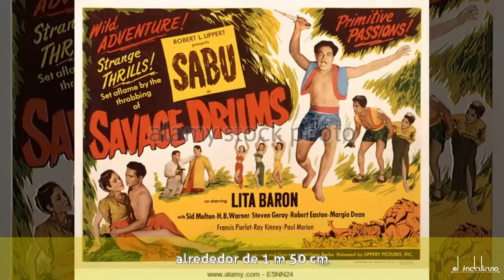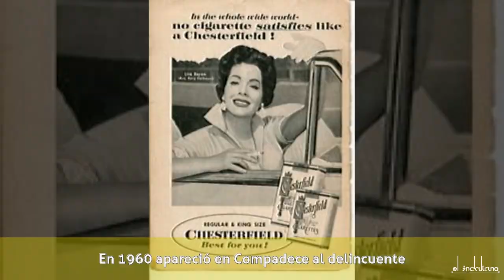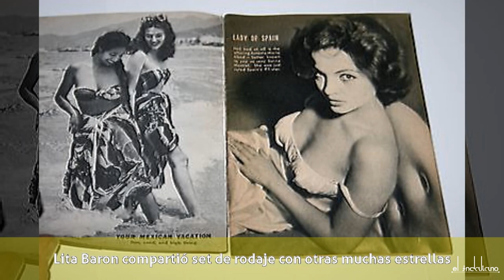🎥 DE ISABEL CASTRO A LITA BARÓN ⭐️ LA ESTRELLA ALMERIENSE QUE CONQUISTÓ HOLLYWOOD 🎞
Isabel Castro abandonó su ciudad natal, Almería, en 1933, a los 4 años de edad, para emigrar junto a su familia a Estados Unidos.
Su primera incursión en el mundo del espectáculo fue de la mano de Xavier Cugat con quien cantó en el Trocadero, presentándose con el nombre artístico de Isabelita. Ya en 1943 se fijaría en ella el actor Francis Timothy McCown, quien más tarde triunfaría con el nombre artístico de Rory Calhoun, mientras Lita cantaba junto a la orquesta de Cugat en San José (California).

Poco después, en 1945, fue contratada por RKO Pictures para aparecer en el que sería su primer largo, Pan-Americana. Durante los años siguientes, la Paramount contó con ella en varias producciones de clase A, en technicolor. Los papeles de sus primeros años la encasillaron en personajes latinos arquetípicos: la chica de la cantina, la bella sirena de la jungla, etc. Su primer papel como estrella junto al especialista Fred Coby en Don Ricardo Returns (1946), un filme de aventuras de capa y espada producido por RPC, no tuvo el éxito esperado, de modo que Isabelita decidió cambiar su nombre artístico a Lita Baron en 1948. No obstante, una de sus películas de esos años, Champagne for Two (1947), fue nominada a los Premios de la Academia.
A principio de los años 50, compartiría set de rodaje con Sabu, el actor indio de la primera versión de El libro de la selva, en el filme Savage Drums (1951).

Durante la década que comenzaba, llamó la atención de productores como David O. Selznick o Milton H. Bren, quienes la llevarían al estrellato con películas como Border Incident (Metro-Goldwyn-Meyer) o Three for Bedroom C. Además, aparecería repetidas veces en la pequeña pantalla estadounidense como estrella invitada en series como I Love Lucy, Frontier Doctor o The Texan, entre otras producciones y programas televisivos.

Lita Baron, a la que también solían llamarla asimismo Beth, y su primer nombre artístico en EEUU fue Isabelita se había casado en 1948 con el actor Rory Calhoun, siete años mayor que ella, a quien había conocido cinco años antes y con quien tuvo tres hijos. Rory Calhoun, un empedernido donjuán según las fuentes de la época, dejó sus supuestas aventuras por la española, que curiosamente era mucho más baja que él (alrededor de 1 m 50 cm), lo que causó gran impresión en la época. Ambos compartieron pantalla en Red Sundown (1956) y editaron un disco juntos, His and Hers, que vería la luz el año siguiente. Esta faceta musical fue de gran popularidad en Lita Baron, que interpretó diversos temas a lo largo de su producción cinematográfica y televisiva, como The Lady in Red (en I Love Lucy), Jack, Jack, Jack o Tacos, Tostados, Tamales en la película Samba-Mania y Ho! Ho! Jose! en Champagne for Two.

En 1960 apareció en Compadece al delincuente, su única película en España, a las órdenes del director Eusebio Fernández Ardavín.
En la Navidad de 1952 viajaría a Corea junto con otras estrellas de Hollywood con el fin de participar en un espectáculo para las tropas estadounidenses en guerra. Formó parte del comité de hispanohablantes para apoyar la reelección de Richard Nixon en octubre de 1972.
Su última aparición en la gran pantalla tuvo lugar en 1979, en la película Bitter Heritage, de nuevo junto a Rory Calhoun.
Lita Baron terminaría divorciándose de éste en 1970. Más adelante se la relacionó oficiosamente con el también actor George Burns y con el gánster Mickey Cohen. A lo largo de su carrera, Lita Baron compartió set de rodaje con otras muchas estrellas, como Johnny Weissmüller, George Reeves, Robert Taylor, Lucille Ball o el mexicano Ricardo Montalbán, y ha trabajado a las órdenes de directores como Arthur Dreifuss o Anthony Mann.
Falleció en Palm Springs, California, el 16 de diciembre de 2015.

 Filmografía
*  • Bitter Heritage (1979)
* Death Valley Days (serie, 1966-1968)
* Compadece al delincuente (1960)
* The Texan (serie, 1960)
* Frontier Doctor (serie, 1959)
* The Broken Star (1956)
* Red Sundown (1956)
* Jesse James' Women (1954)
* The Pepsi-Cola Playhouse (serie, 1954)
* City Detective (serie, 1954)
* I Love Lucy (serie, 1952)
* Savage Drums (1951)
* Bomba on Panther Island (1949)
* Border Incident (1949)
* Jungle Jim (1948)
* Samba-Mania (1948)
* Champagne for Two (1947)
* That's My Gal (1947)
* Don Ricardo Returns (1946)
* High School Hero (1946)
* Slightly Scandalous (1946)
* Club Havana (1945)
* The Gay Senorita (1945)
* Pan-Americana (1945)